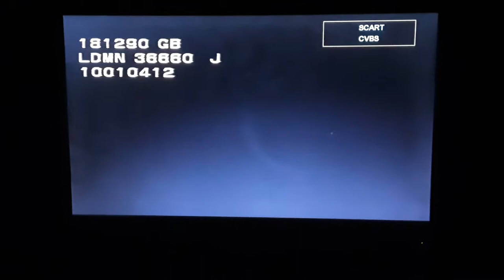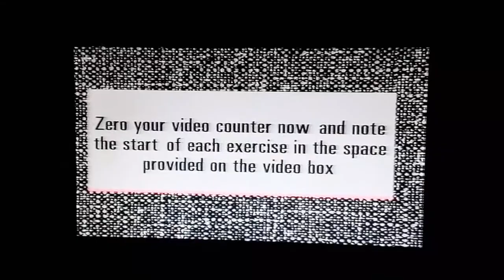Opening To Rosemary Conley's Whole Body Programme UK VHS (1989)